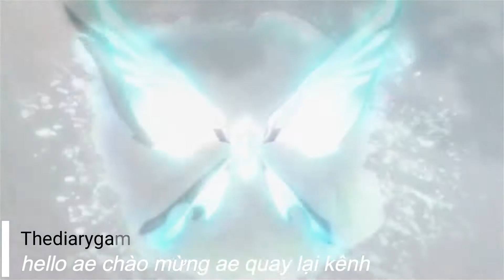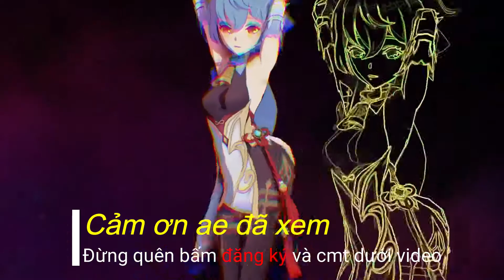genshin lmpact nhiệm vụ giữ lại hình bóng này